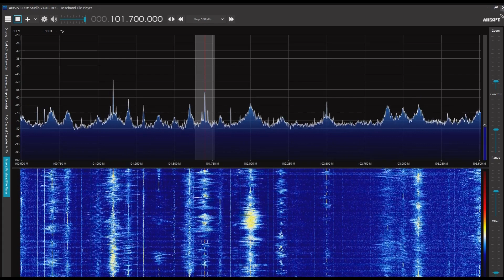浜海文芸広播 101.7MHz 2022/06/25 1100 JST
Airspy R2＋SDR#＋CLP-5130-1

天津市浜海新区